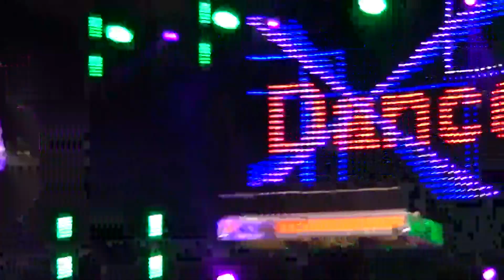Lamaro - Moje pragnienia (III Festiwal Disco Polo i Dance - Głogowo 2018)